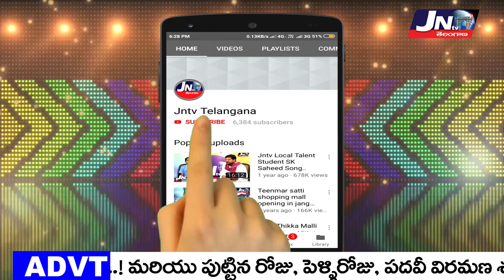JNTV TELANGANA NEWS 06-02-2020